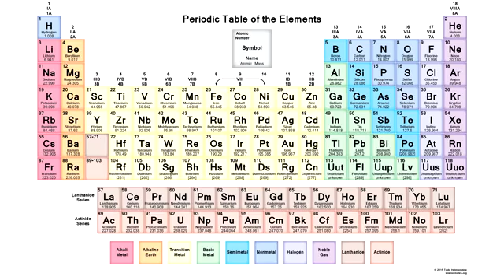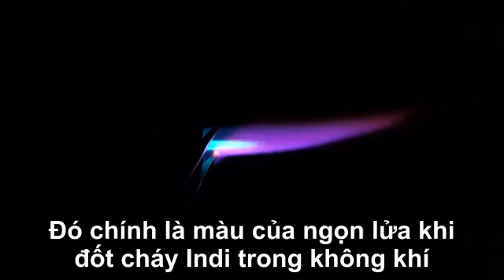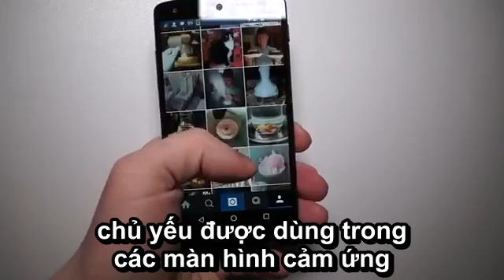Indi - Tạo nên hợp kim lỏng an toàn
Một kim loại rất kì lạ và thú vị, nhất là cho việc chơi đùa cùng.